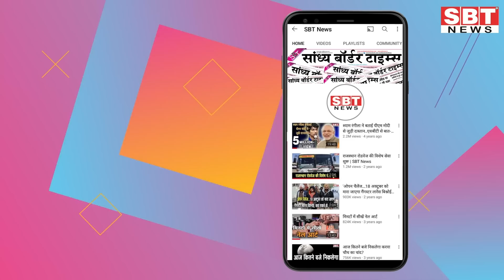05 जून : राजस्थान सुबह 6.15 बजे की 15 बड़ी खबरें | SBT News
05 जून  : राजस्थान सुबह 6.15 बजे की 15 बड़ी खबरें